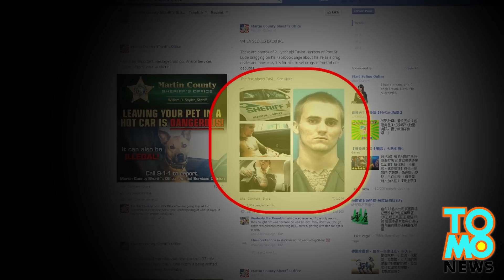Diler aresztowany po publikacji selfi z marihuana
Głupi diler aresztowany po zamieszczeniu zdjęć na Facebook'u. To zdjęcie z

Facebooka Taylora Harrisona z dwoma wielkimi topami w jego ustach. A to zdjęcie

Taylora z wielką torbą zioła i radiowozem w tle. A to zdjęcie Taylora z aresztu! Robienie

sobie selfich to rzeczywiście głupota. Mężczyzna po zrobieniu sobie kilku zdjęc w

towarzystwie narkotyków został aresztowany w zeszły czwartek. Diler kozak chciał

pokazać FBI jak prosto jest dilować narkotyki tuż pod ich nosem. Taylor Harrison

zatrzymał się obok radiowozu, wyciągnął na wierzch sporo gotówki i torbę mary jane i

pozował do zdjęcia. Oficerowie policji postanowili spełnić marzenia o popularności

Taylora i zamieścili jego zdjęcia na ich własnej stronie internetowej.